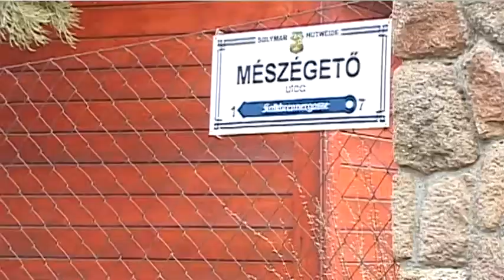Polgármesteri interjú Solymárról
Interjú dr. Szente Kálmánnal, Solymár polgármesterével. Téma: költségvetés: beruházások, felújítások, civil szervezetek támogatása, programok.